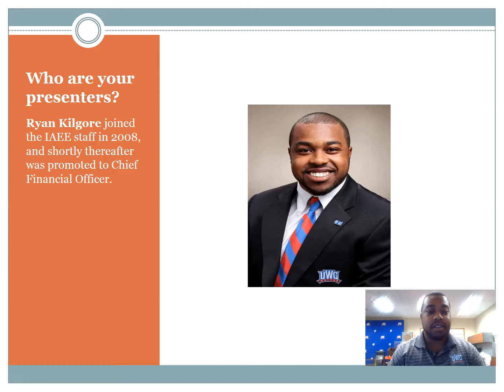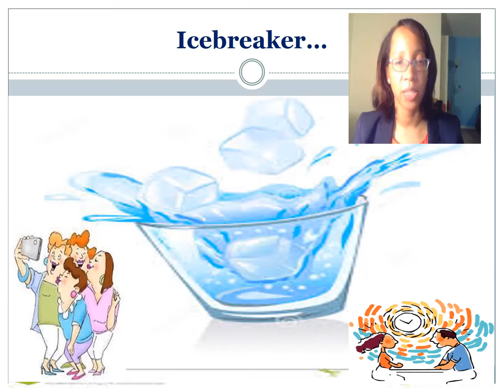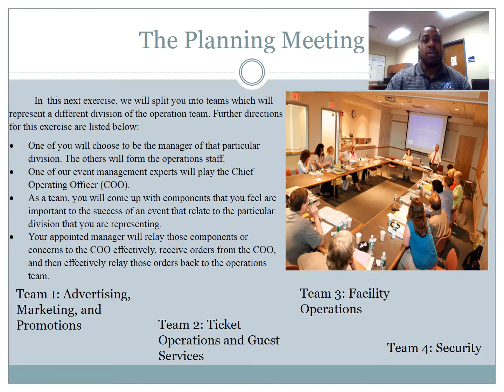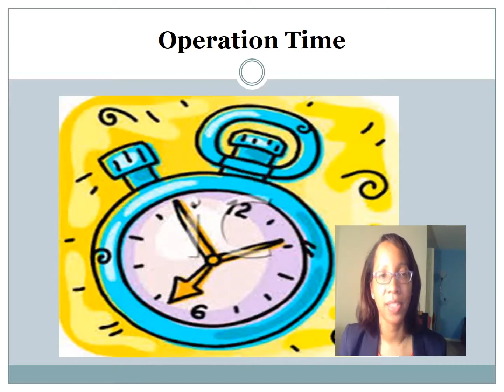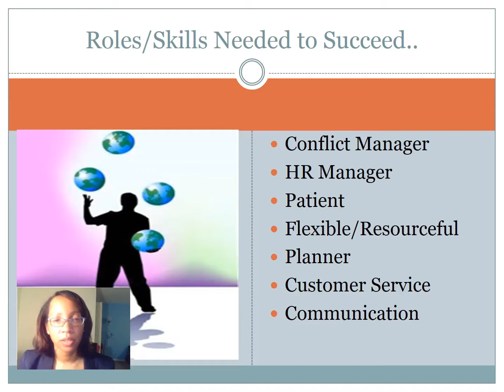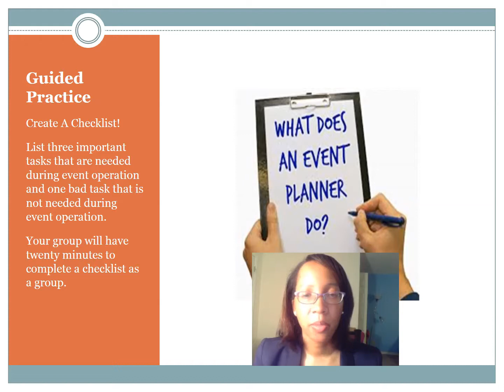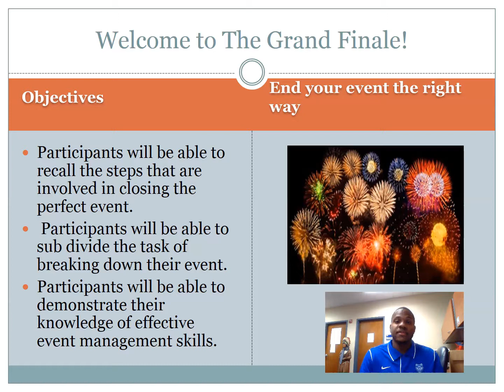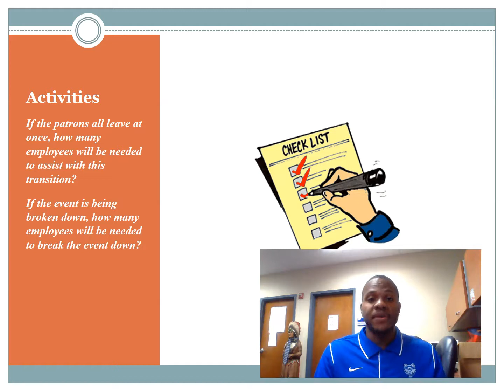Team 2 Recipes For Success Training Video